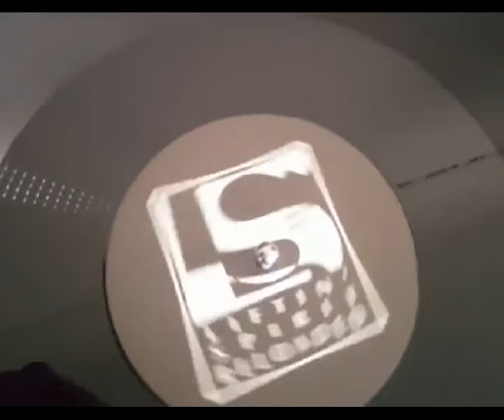Liftin Spirits – Blood Moon Liftin Spirit Reloaded